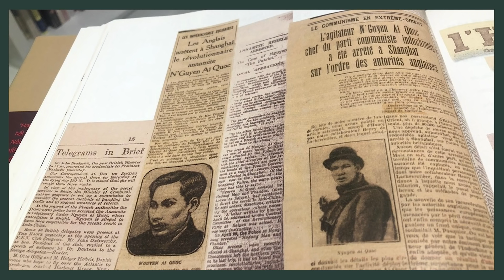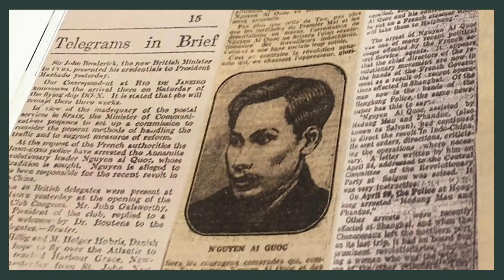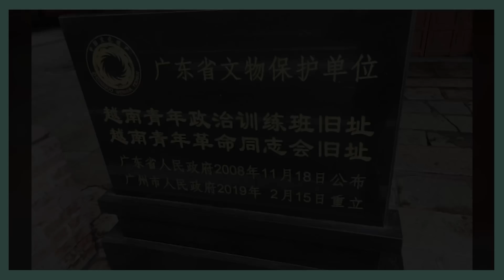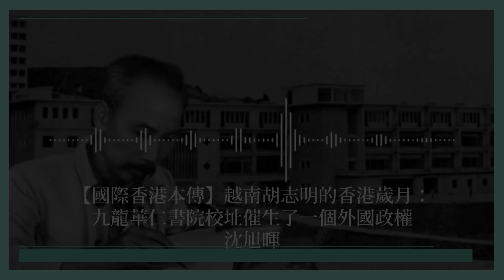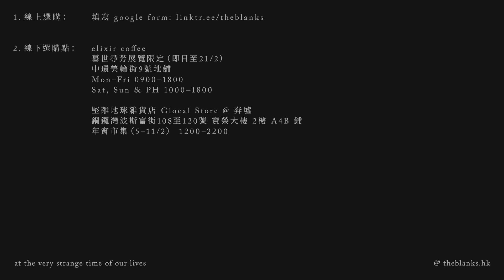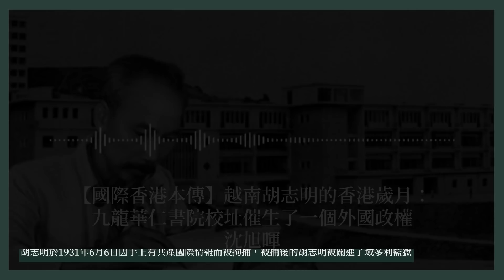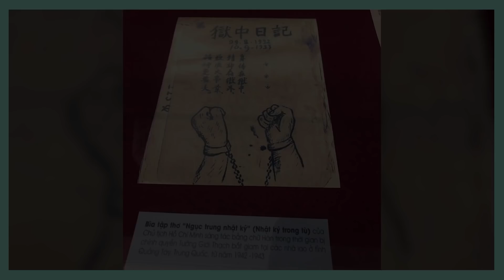【國際香港本傳 025 🇻🇳】越南胡志明的香港歲月：九龍華仁書院校址催生了一個外國政權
香港作為得天獨厚的自由港，「自古以來」就是各種各樣國際勢力的避難所，不少國父級人物都曾以香港為基地，包括越南共產黨領袖胡志明。這段歷史，在越南博物館被詳細介紹，卻不為一般香港人所熟知。胡志明年輕時化名「阮愛國」，與孫中山、周恩來等相熟，為支持香歷史上第一次大型群眾運動「省港大罷工」，曾特地到廣州，以粵語發表演說，這種「越粵港身份認同」，只有在還使用漢字的舊越南時代才會出現。法國殖民者、中國國民黨對胡志明共同圍剿後，胡志明再化名「宋文初」進入香港，連越共也是在香港成立，開會地點就在九龍華仁書院，目標就是越南獨立。不久胡志明被捕，在香港坐監三年，更激起了非常戲劇性的國際博弈.